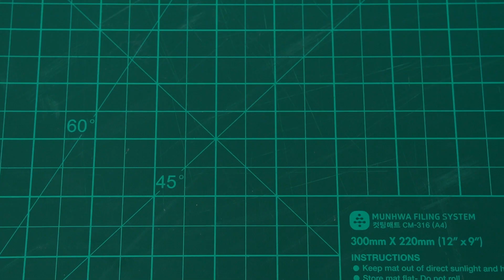Making a Crossbow with 3D Printer l Amazing DIY Weapon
Topic: Toy Ballista
Category : Simple Crossbow

This time, I make the ballista with 3d printer. (ender 3 pro)
I use wood filament to make this.